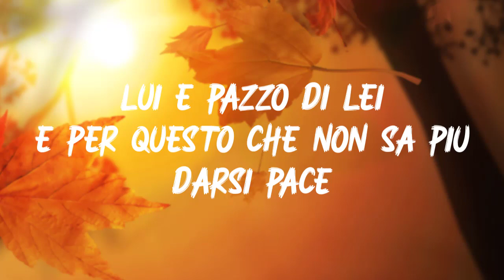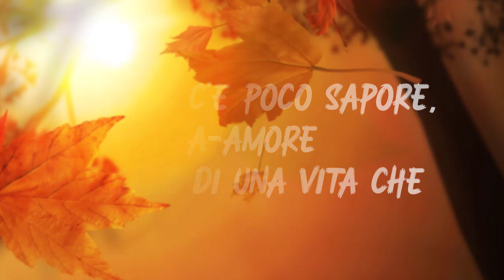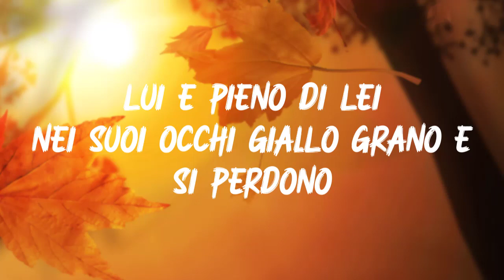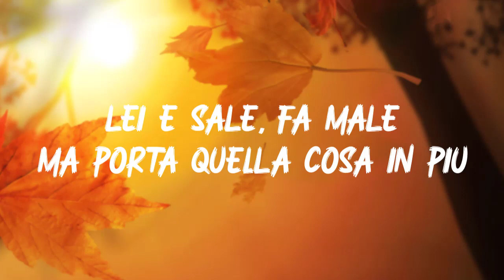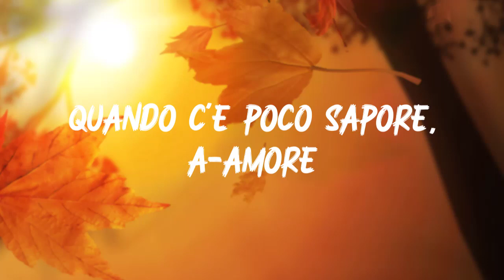Biagio Antonacci - Pazzo Di Lei (Testo/Lyrics)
🔔Testo:
Va, va, va, va, va
Va, va, va, va
Va, va, va, va, va, va
Lui
Lui è pazzo di lei
È per questo che non sa più darsi pace
Lui
Lui è gioco di lei
Tanto buona, ma più furba di una zingara
Lui
Pochi anni, ma nel cuore tanto cinema
Lei è sale, fa male
Ma porta quella cosa in più
Quando c'è poco sapore, a-amore
È sale di una vita che
Ha senso solo quando
Il godimento è buono e lento
Lui, lui, lui
Lui è fatto di lei
Quando finge che potrà un giorno farne a meno
Uh, lui (lui, lui)
Lui è pieno di lei
Nei suoi occhi giallo grano e si perdono